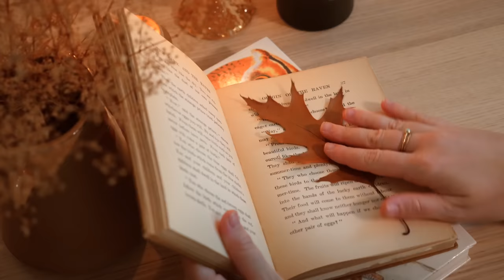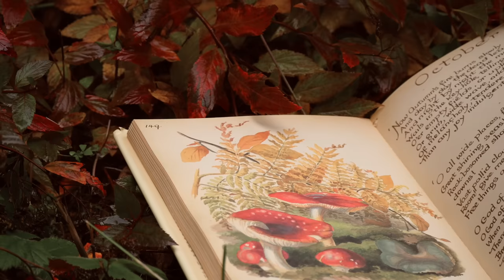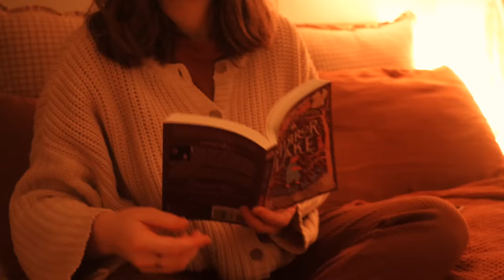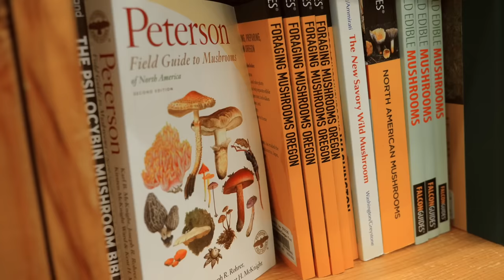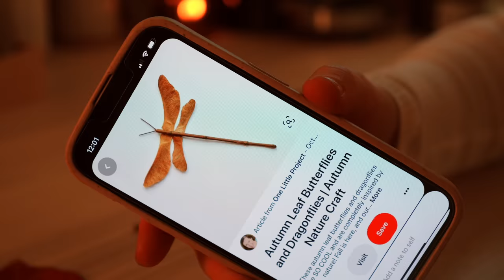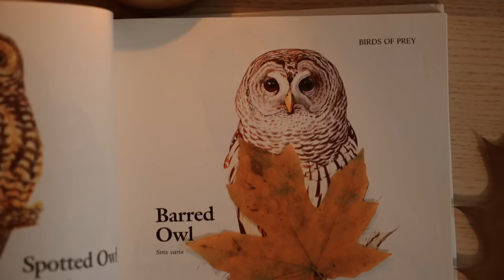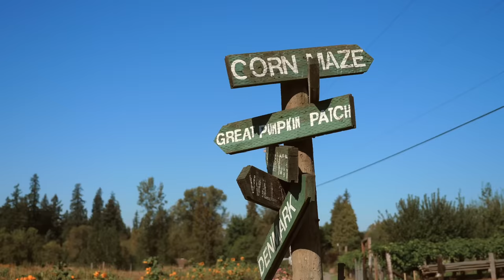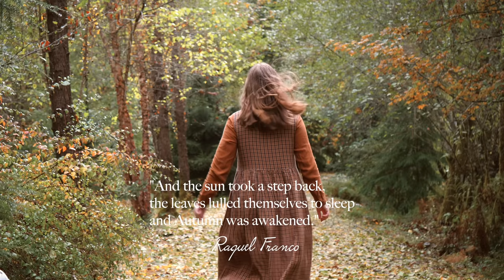10 Things To Do This Autumn 🍁🍄🎃 Cottagecore, Slow Living & Nature Inspired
Today's autumnal video is another one in my series of '10 Things To Do' each season! In this video, I share 10 very cozy & mostly nature inspired activities to do this Fall season! I hope you feel inspired & add some ideas to your Fall bucket list! What is something you always do each Autumn season? I'd love to hear in the comments below! 🍁
Randi

In this video:
Intro & Outro music created by my brother Forrest Reed
Camera I Film with: Panasonic LUMIX GH5

10 Activities:
1. Seasonal Walk
2. Create a Cozy Atmosphere in your Home
3. Visit a Bookstore & Cozy Reading
4. Plein Air Painting
5. Autumn Crafts
6. Mushroom Hunting
7. Bake Autumnal Treats
8. Press/Preserve Leaves
9. Go to a Pumpkin Patch
10. Watch a Cozy Show/Movie

If you'd like to send something:
Randi Reed